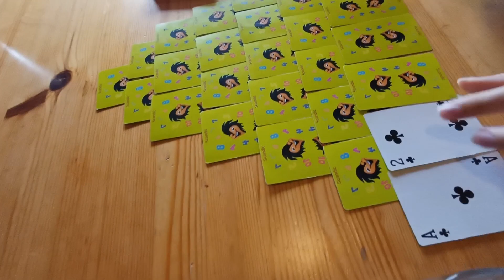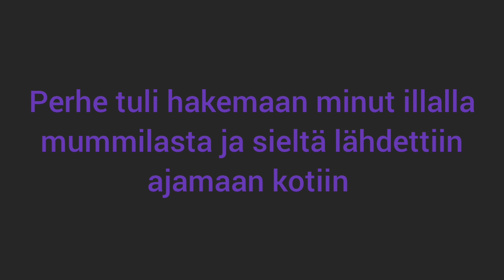MÖKILLÄ 2024 VLOG